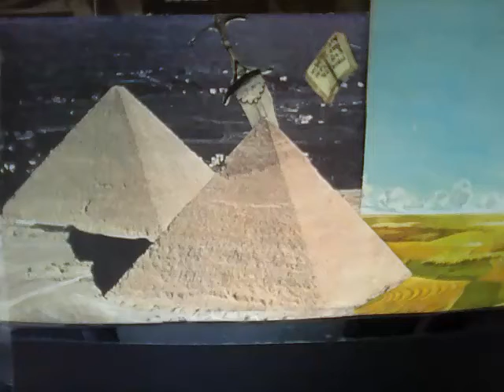The truth in the birth of the god particle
Discover how life is born the particle of God en the cosmos